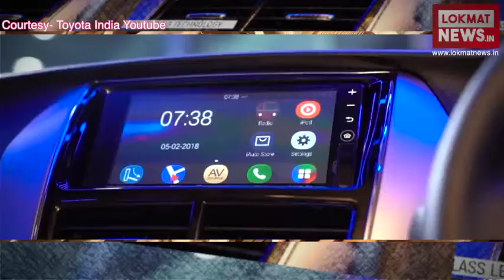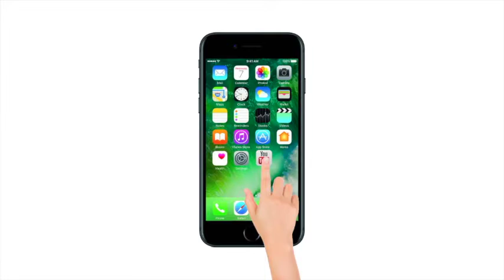Gear Up Daily Update | Toyota Yaris features and variants leaked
लॉन्च से ठीक पहले Toyota Yaris  के वेरिएंट्स और फीचर्स की जानकारी ऑनलाइन लीक हो गई है। Toyota Yaris  में जो स्टैंडर्ड फीचर्स दिए गए हैं उनमें हैलोजन प्रोजेक्टर हेडलैंप, बॉडी कलर्ड ORVM और डोर हैंडल, कीलेस एंट्री, शार्क फिन एंटेना, HSEA ग्लास, मैनुअल एसी, पावर विंडो, मैनुअल एसी यूनिट, डे-नाइट IRVM, कूल्ड ग्लव बॉक्स, एलसीडी MID, 60:40 स्प्लिट सीट्स, ऑडियो सिस्टम, 4 स्पीकर, रियर आर्मरेस्ट, टिल्ड एडजस्टेबल पावर स्टीयरिंग, 7 एयरबैग और सेंट्रल लॉकिंग इत्यादि जैसे फीचर्स दिए जाएंगे।
As per the leaked information, Toyota Yaris will come in a total of seven variants spread across four grades – J, G, V and VX.